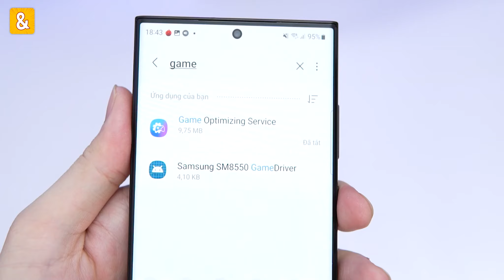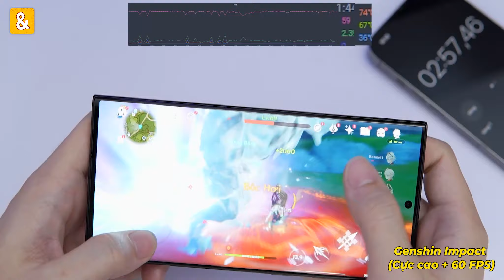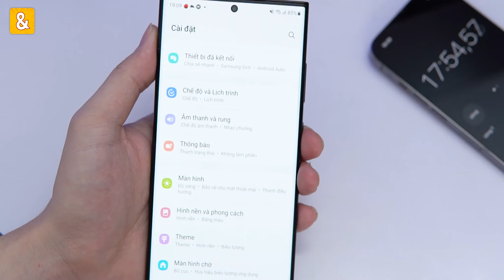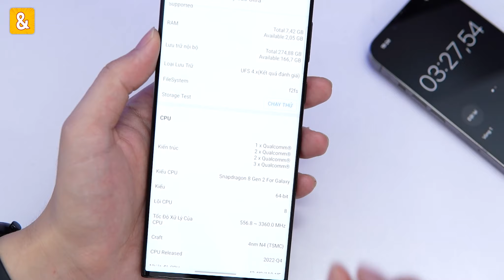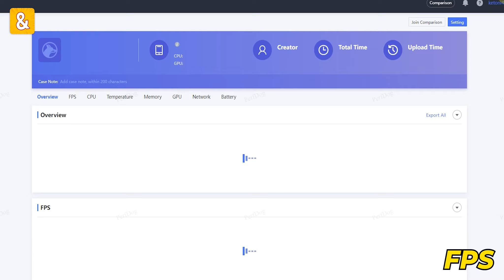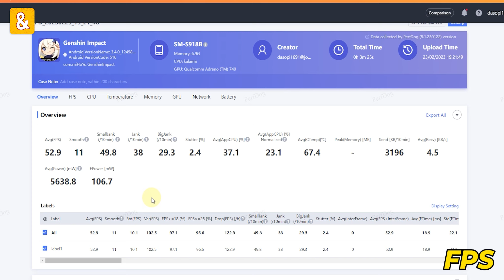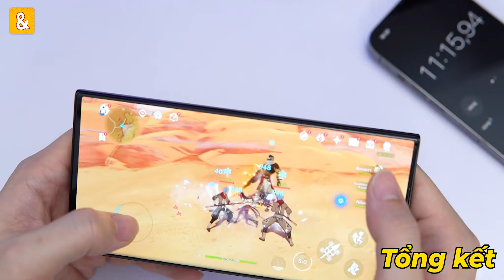Hiệu Năng Samsung Galaxy S23 Ultra: Không để chơi Game? Snapdragon 8 GEN 2 Đến từ vũ trụ khác!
Samsung Galaxy S23 Ultra sẽ thể hiện như thế nào khi tắt GOS chơi Genshin Impact
Xin mời Anh EM xem video.

Link Điện thoại Samsung Galaxy S23 Ultra (Chính hãng - Snapdragon 8 Gen 2)

0:00 Mở đầu
0:52 Genshin Impact (Cực cao + 60 FPS)
3:27 FPS và Tổng kết